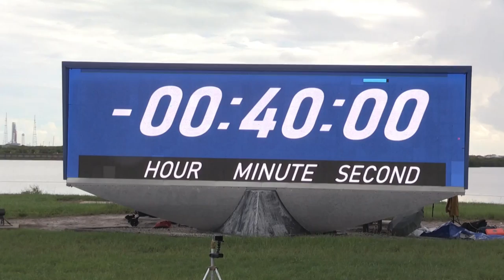La NASA suspende hasta nuevo aviso lanzamiento de la misión Artemis a la Luna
La NASA ha suspendido el lanzamiento de la misión Artemis I, que estaba previsto iniciara este lunes su viaje con destino a la Luna desde Cabo Cañaveral, en Florida (EEUU), y que el hallazgo de fallos técnicos ha obligado a una cancelación hasta nuevo aviso.

¡Visítenos!